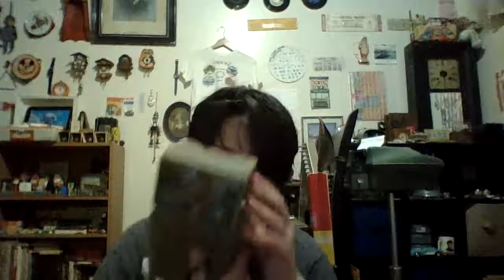Talking View Master